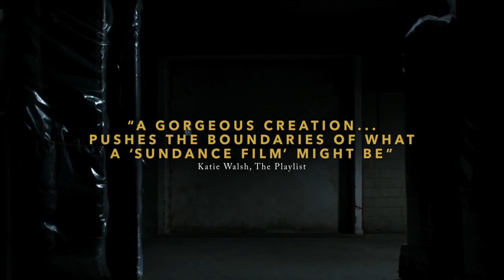The Free World Trailer - Boyd Holbrook (2016)